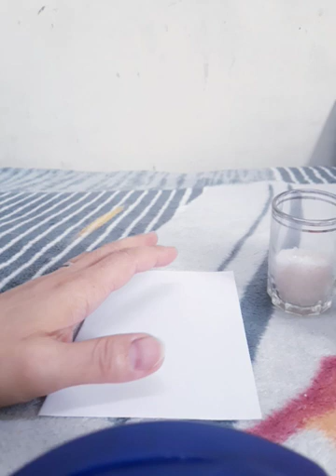RITWAL UPANG SWERTEHIN KA KAHIT SAAN KA MAG PUNTA AT MA PROCTIONAN KA